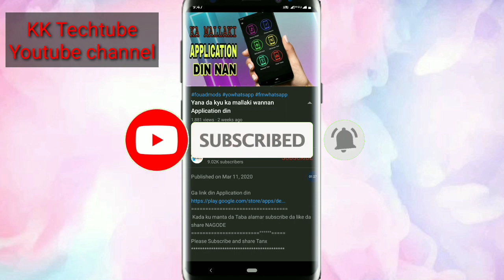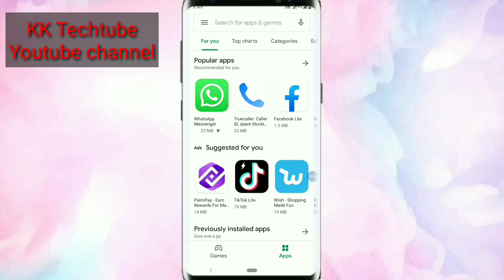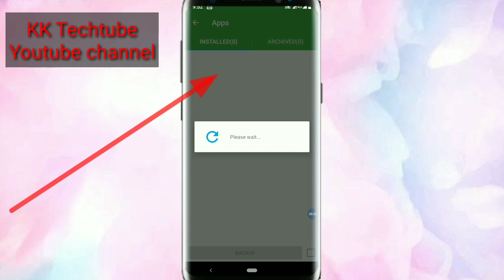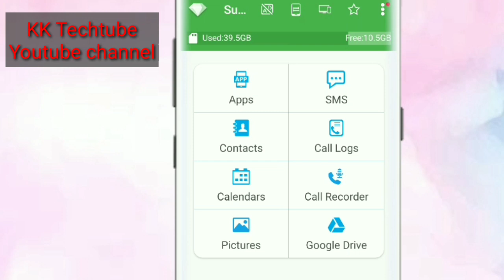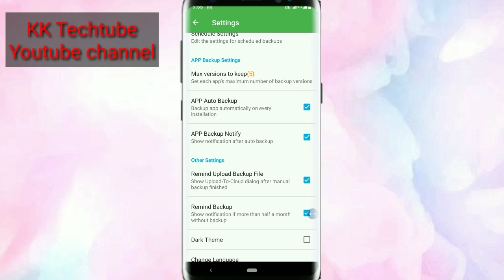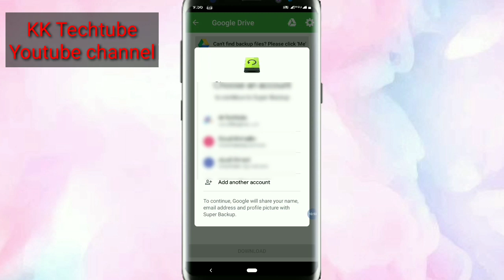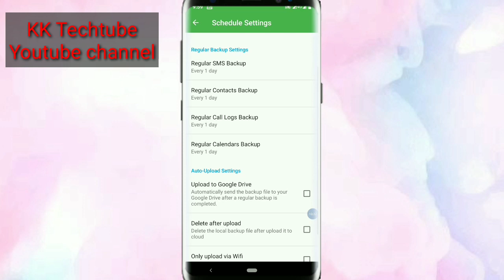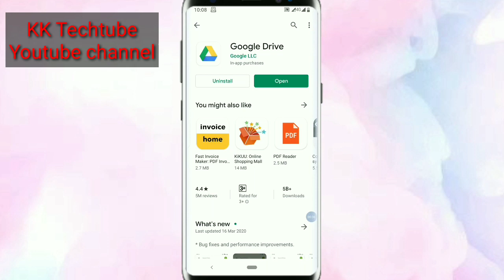Application mai muhimmanchi Ga masu Budurwa ko mata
Sunan channel din; KK TECHTUBE
1 webdesign
2 app design
3 T_shirt
4 flashing
5 saida computer